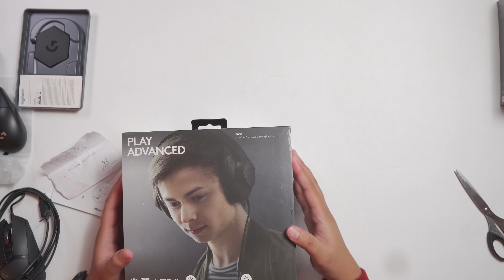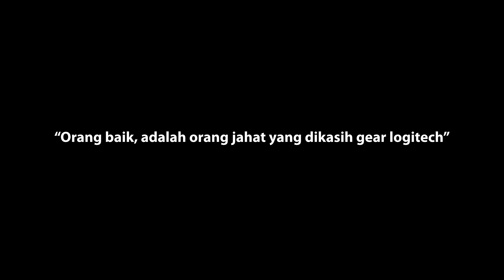Joker Dapet Kiriman Mouse + Headset Gaming LOGITECH dari Batman? (SPOILER ALERT)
Kali ini LogitechG bakal nemenin keseruan Halloween kamu dengan
gear gaming yang bisa membuat kamu jadi tambah PRO dalam main
game! Seperti produk LogitechG yang kita unboxing kali ini.

Nah, kalau di Halloween ini kamu ga dapet hadiah, permen, ataupun
coklat, LogitechG punya KABAR GEMBIRA buat kamu! Kamu bisa
dapetin gear gaming LogitechG terkece terkeren ter-ASHOYYY ini

So, jangan sampai ketinggalan buat dapetin promonya, jadi langsung
aja klik ke sekarang juga!

Primary:
Fujifilm X-T3

Secondary:
Fujifilm X-T30